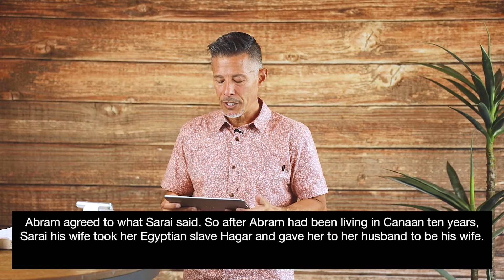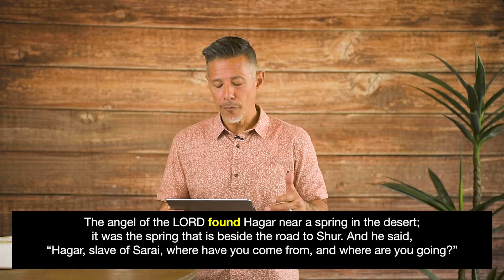Saved Livestream of Awesome God | El Roi - The God Who Sees